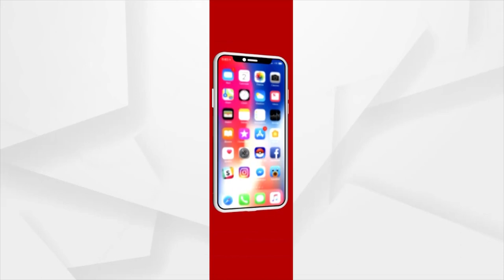ଏଇଟା ଗୋଟେ ପବ୍ଲିସିଟି ହାୱା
ଯୁଆଡେ ଦେଖିବ କୋଟି କୋଟି ଅଛନ୍ତି । ତୁଚ୍ଛାଟାରେ ଖାଲି କୋକୋ କୋକୋ । ସବୁ ଡ୍ରାମା ।